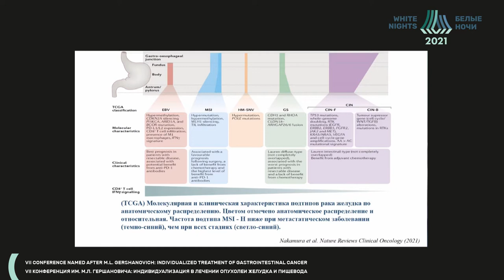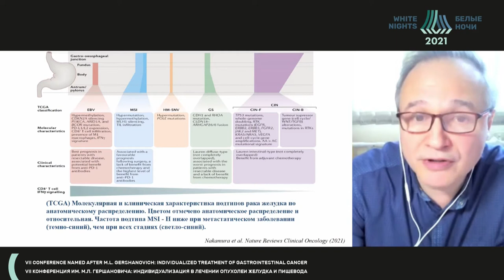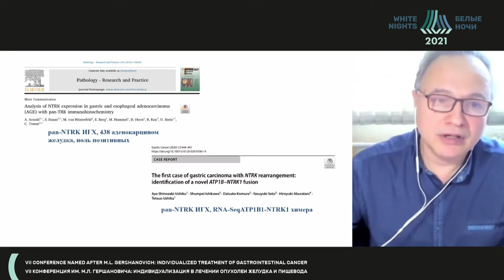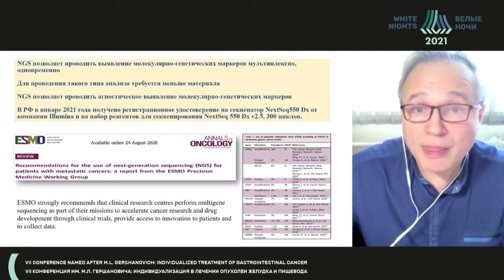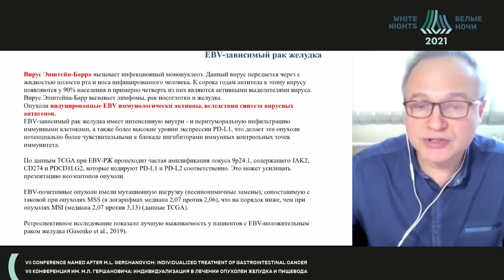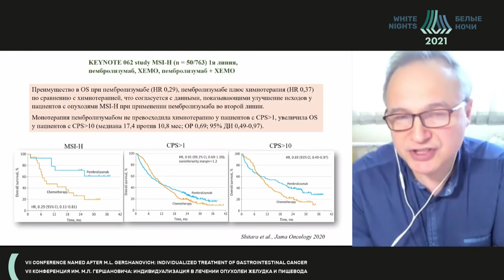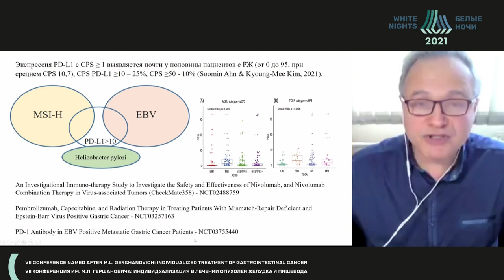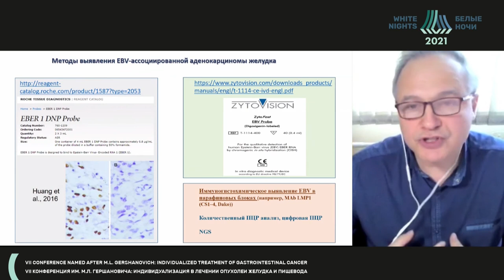Новые биомаркеры при раке желудка (Филипенко М.Л.)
Филипенко Максим Леонидович - заведующий лабораторией ФГБУН «Институт химической биологии и фундаментальной медицины Сибирского отделения Российской академии наук», к.м.н., Новосибирск